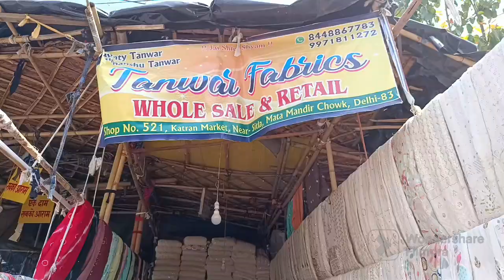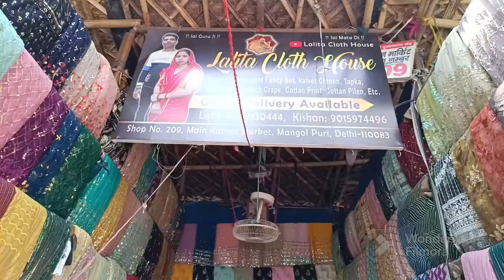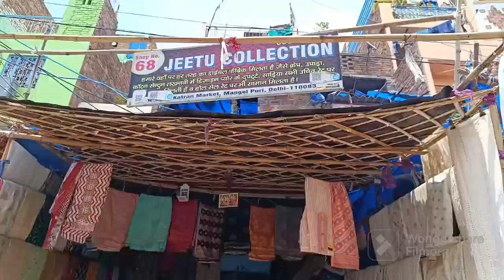कम पैसों में अलग दिखना चाहते हैं तो सस्ते में outfit रेडी करवाए/ Katran Market katran market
कम पैसों में अलग दिखना चाहते हैं तो सस्ते में outfit रेडी करवाए/ Katran Market